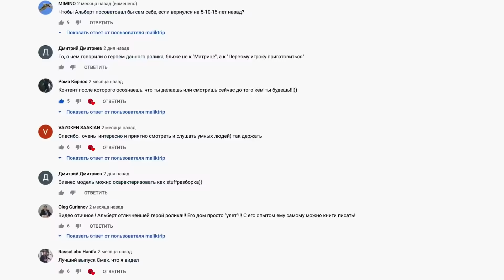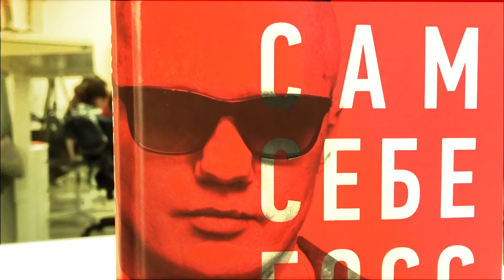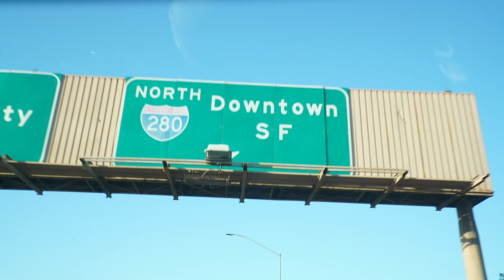Идеи для стартапов в Кремниевой долине. Что нас ждет в будущем и какие стартапы изменят наш мир?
Идеи для стартапов в Кремниевой долине. Узнайте о ближайших группах и программах бизнес-тура в США

Ну, что ребята вы все уже были в гостях у Альберта, когда у меня был день рождения. Выпуск смотрите “Нетворкинг в Кремниевой долине”, если ещё не были у него дома у меня на дне рождения. Идеи для стартапов в Кремниевой долине. Мы были у него дома, когда снимали выпуск как раз про него, про Альберта называется выпуск наш “Кладбище стартапов”. Прикольный получился выпуск и как раз вот в этом выпуске было много вопросов к Альберту, вот этот выпуск мы начинаем опять же подъезжаем к дому Альберта. Идеи для стартапов в Кремниевой долине. Вот он и сейчас мы к нему приехали для того, чтобы задать ваши вопросы Альберту и чтобы мы немножко с ним как раз подискутировать на то, что сегодня обсуждается в долине. Идеи для стартапов в Кремниевой долине. Пишите нам комментарий за лучший мы подарим книгу по нашей традиции и обязательно ставьте нам лайки, если видео понравилось, мы пошли к Альберту. Дверь открыта, гостей ждут. Да вот в этом месте куча вечеринок, самых крутых party в долине с русскоговорящими ребятами. Идеи для стартапов в Кремниевой долине. Альберт, я говорю лучшие вечеринки в Кремниевой долине русскоговорящих здесь все проходят. Ребята очень много классных вопросов, но первые вопросы буду задавать я, потому что я знаю что нам самой интересно может рассказать Альберт, как мне кажется да. Поэтому первый вопрос я буду задавать ему о том, какие ему приходят идеи для стартапов. Идеи для стартапов в Кремниевой долине. И это видео мы называем как раз идеи для стартапов в кремниевой долине вот, поэтому давайте прямо сейчас придем к Альберту именно с этим вопросом.

Тайм-коды для Вашего удобства:
2:53 Какие идеи для стартапов есть в Кремниевой долине?
4:22 Самый важный урок из жизни
5:49 Как у Альберта «отжали» бизнес в Москве
7:00 Модель «купи-продай» больше не будет работать?
9:52 Почему стартапам придется выбирать нишу?
11:49 Какие формы приобретет религия, когда виртуальная реальность станет обыденностью?
15:56 Зачем Альберту пулемет в доме?
16:37 Тренды будущего: GPS на тракторы и BigData для коров
25:37 Как национальность влияет на работоспособность?
27:34 «В Долине люди живут хуже, чем в советских коммуналках». Зачем?
28:32 В чем миссия Руслана?
29:55 Кто соберет все деньги мира?
30:44 С каким бюджетом Альберт открывал компанию и почему «бабки – это бензин»?
33:54 «Не важно, какое у тебя железо. Важен soft»
37:23 С чего Альберт начинал в США и чем занимался дальше?
47:13 Виртуальные помощники заменят людей?
52:10 Как Альберт работал гардеробщиком и стал спекулянтом
56:15 Кто получил книгу за лучший вопрос?

Это видео загружено командой Винера Хафизова